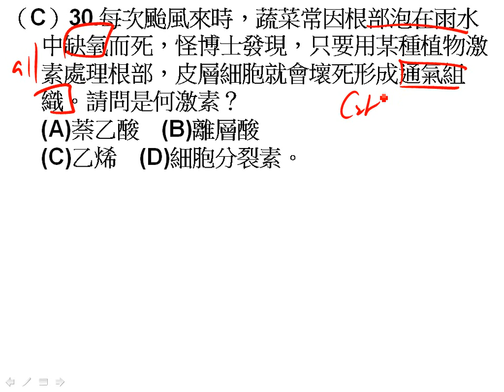高三4 3~4 4進度考單選30三慧